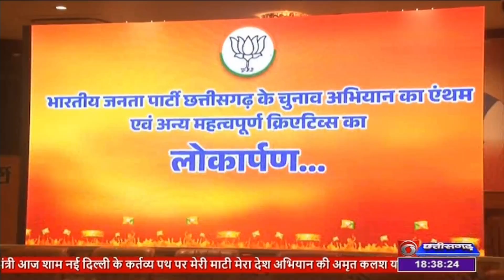DD NEWS CHHATTISGARH DATE 31th OCT 2023, TIME 6 30 PM